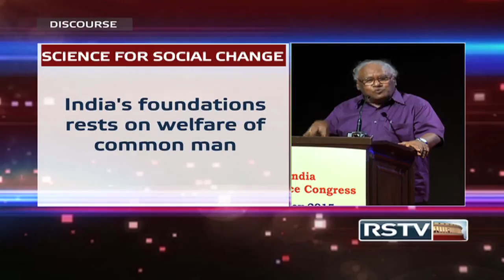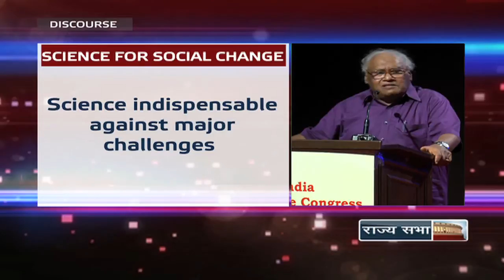Discourse - India: Innovative, Creative & Inclusive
A discourse by eminent scientist, Professor C N R Rao.